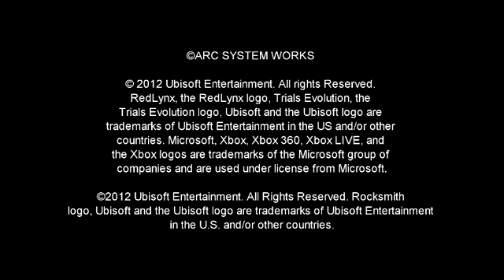今井麻美のSSG 第185回おまけ映像 公開録音の模様をお届け！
今井麻美のSinger Song Gamer